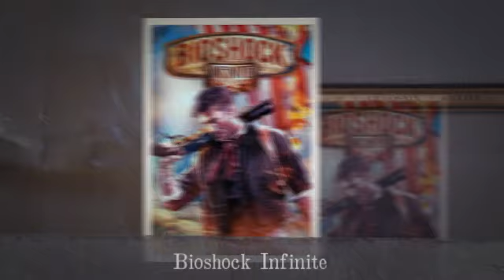Bioshock Inifite Teaser Trailer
Booker Dewitt, a man haunted by his past, attempts a daring rescue in the secret sky city of Columbia. With danger at every turn, Booker must be careful with every choice. Irrational presents the 3rd installment in the Bioshock series. Bioshock Infinite. In stores now.